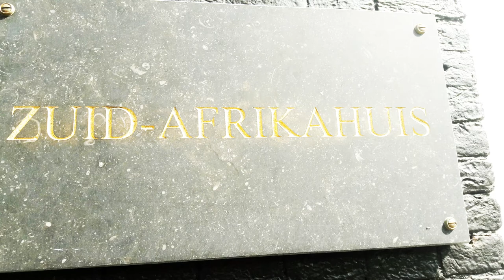Literary Globe interview with Breyten Breytenbach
Short interview with South African poet Breyten Breytenbach held at the South African House Keizersgracht. Listen to his tips for aspiring writer's.

The mission of the Literary Globe is to connect readers authors publishers and bookstores.